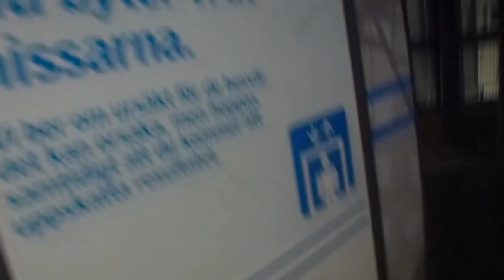2012-04-18 KONE to SMW Elevator Replacement Update @ Rådhuset Metro Station